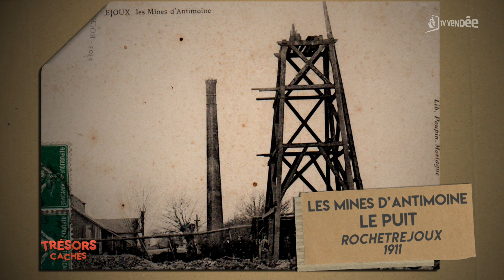TRESORS CACHES - Mines d'antimoine de Rochetrejoux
Mines d'antimoine de Rochetrejoux

A travers les documents, témoignages et autres traces de ce patrimoine industriel, remontons le temps pour évaluer l'importance de l'exploitation de l'antimoine de Rochetrejoux.

Dominique Loizeau, Association Vendéenne de Géologie